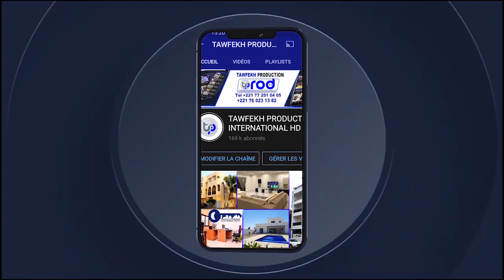Rajass Sindidi S.Cheikh Diop Mbaye Grande Journée Qacida à Touba Julli Kay Eid